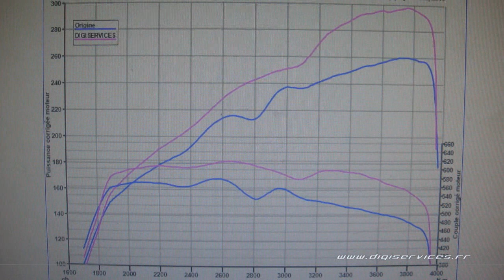Jeep Grand Cherokee 3.0 CRD 250cv AUTO Reprogrammation Moteur @ 299cv Digiservices Paris 77 Dyno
Passage dans nos locaux pour la reprogrammation moteur d'une Jeep Grand Cherokee 3.0 CRD de 250cv équipée d'une boite automatique.